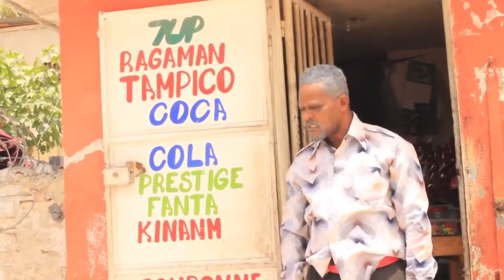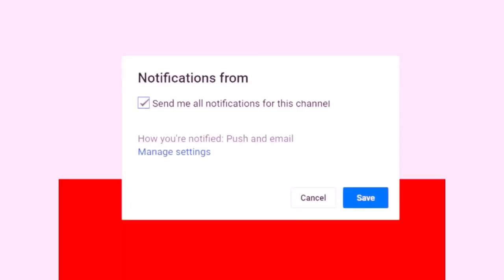Se fòt Papam (Epizòd 4)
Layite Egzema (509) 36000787